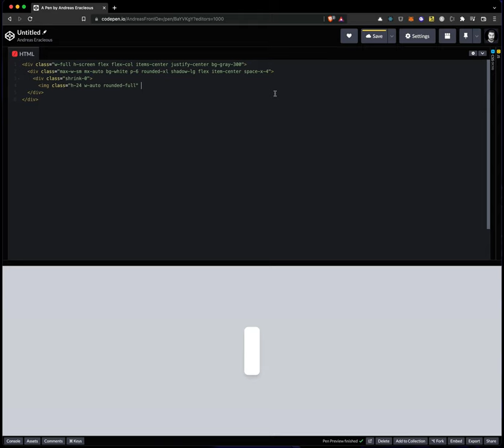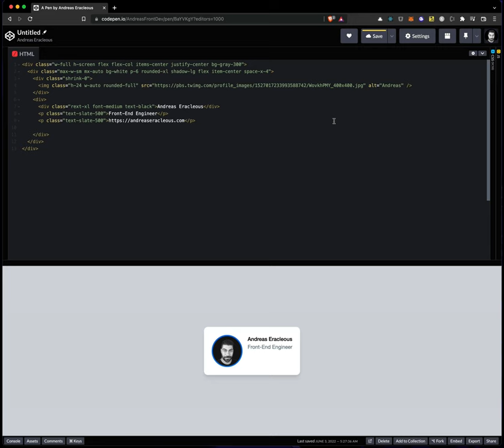Create Simple Card Design using Tailwind CSS UI:UX